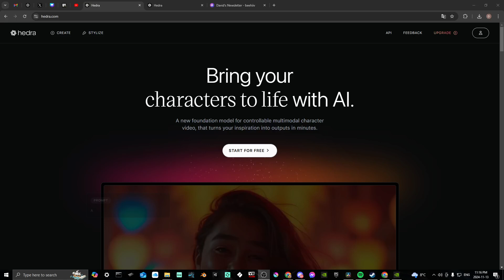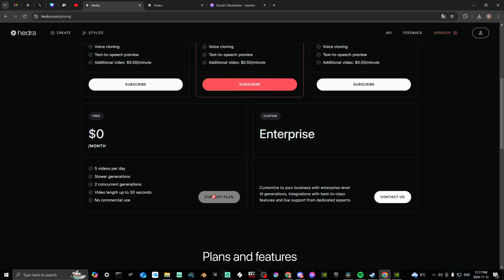HOW TO EASILY CANCEL YOUR HEDRA AI SUBSCRIPTION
Easily cancel your Hedra AI subscription by following the steps in your account settings to stop recurring payments. Ensure your subscription is fully terminated to avoid future charges and manage your account preferences.

This video serves exclusively as an educational resource and does not constitute a promise or assurance of any financial returns from the methods and concepts discussed. Please note that I am not a financial advisor, and the information presented should not be interpreted as financial advice. Attaining the results outlined will require consistent effort, relevant skills, and a solid understanding of the techniques discussed.